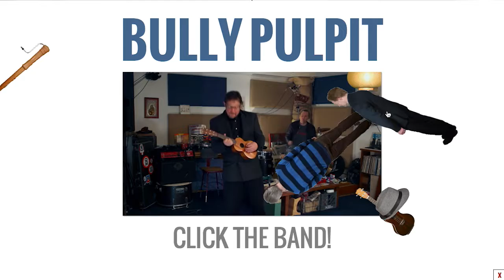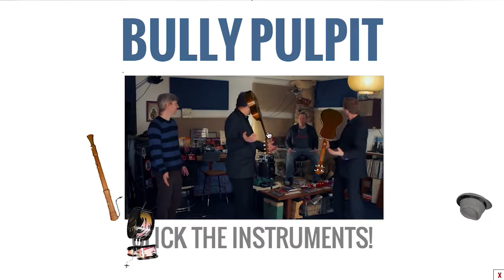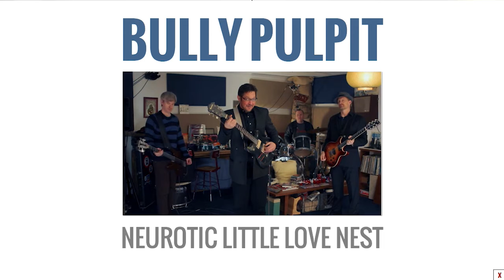Bully Pulpit - "Neurotic Little Love Nest" - Video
The video for "Neurotic Little Love Nest", the first single from Bully Pulpit's "Bylaws" album. The video was shot and directed by Rick Valentin of Poster Children and Thoughts Detecting Machines.